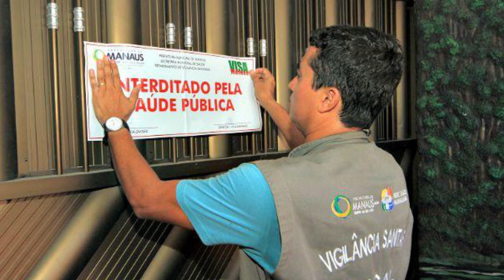Projeto Vigilância | Jaqueline Siebert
Você sabe a importância deste projeto e como ele é feito ? Neste vídeo eu conto um pouco sobre este projeto tão importante e que poucos conhecem sua necessidade ou porque precisam dele.